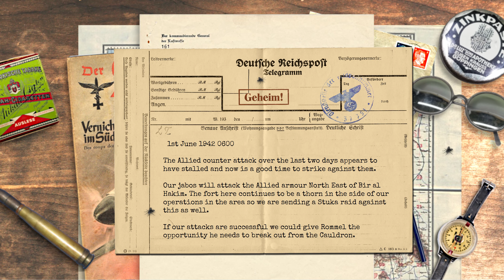ACG's The Fall Of Tobruk Campaign: "On A Knife's Edge" // 1./JG27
1./JG27 performs an offensive Frei Jagd in the area above Rommels armour. Try to draw the enemy East of the area to provide 9ths escort mission an easier route to target.